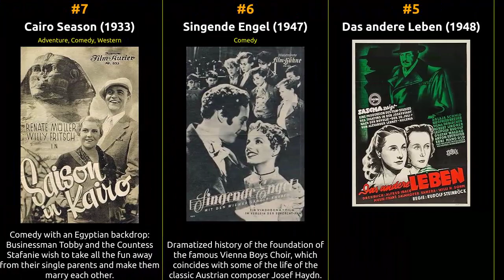Gustav Waldau - Best movies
The filmography of Gustav Waldau

1 Drei wunderschöne Tage
2 Ein Mann mit Herz
3 The Wrong Husband
4 Der zweite Schuß
5 Das andere Leben
6 Singende Engel
7 Cairo Season
8 Der kleine Muck
9 Der siebente Junge
10 Der keusche Adam
11 Sie und die Drei
12 Der schweigende Engel
13 Die Medaille